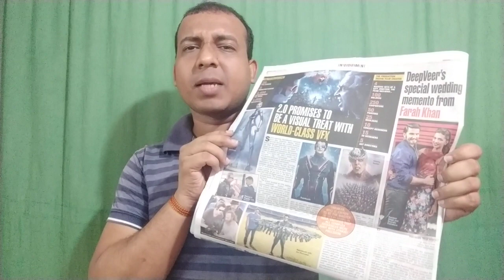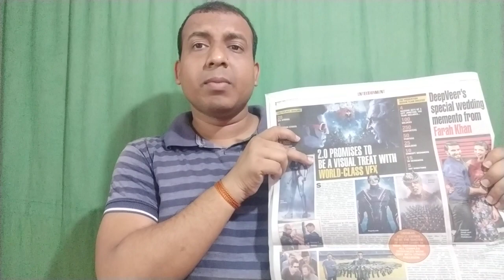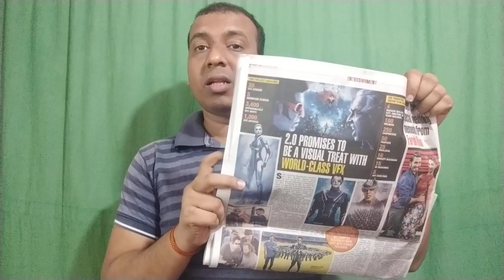2.0 Movie Will Be Visual Treat For Audience Here's Why